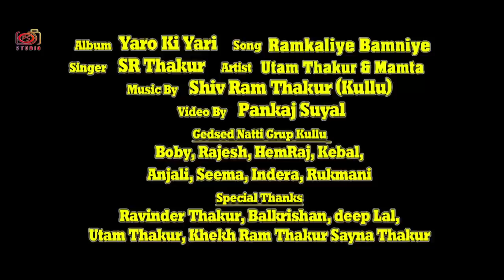RAMKALIYE BAMNIYE || SINGER SR THAKUR || PANKAJ SUYAL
Album . Yaro Ki Yari
Song . Ramkaliye Bamniye
Singer . SR Thakur
Artist . Utam Thakur & Mamta Thakur
Video By . Pankaj Suyal
Gedsed Natti Grup Kullu
Boby, Rajesh, HemRaj, Kebal,
Anjali, Seema, Indera, Rukmani
Special Thanks
Ravinder Thakur, Balkrishan, deep Lal,
Utam Thakur, Khekh Ram Thakur Sayna Thakur